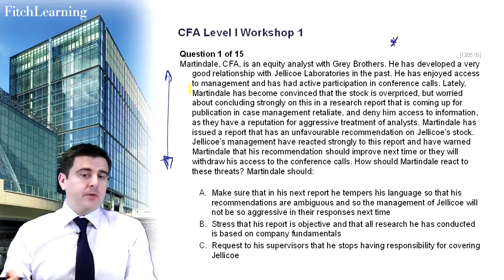CFA Level 1 exam practice - Question 1 - Ethics and Professional Standards and Quantitative Methods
Looking to sit a CFA exam? Download free CFA exam practice questions with answers and instructor recordings from the Fitch Learning
Fitch Learning has been preparing more than 15,000 candidates for the CFA exams for over 14 years. We know what it takes to pass these exams. Take a look at our flexible study packages and study tools on our